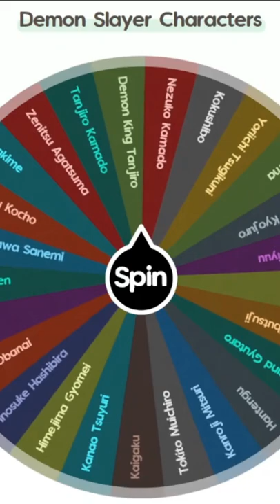DKT Vs Uppermoons